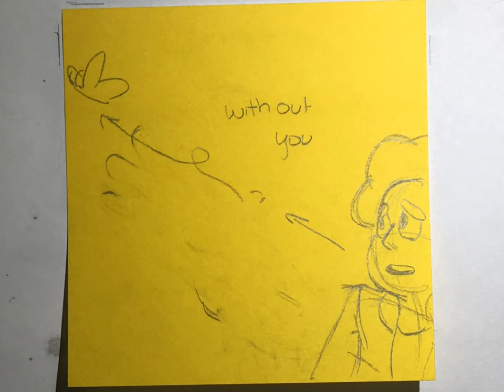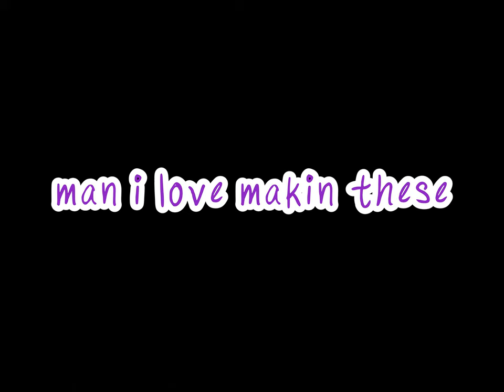(I Guess I) Miss You - Steven Universe Animatic (WIP!)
...I was gonna do more of a digital animatic to follow up from last week but dang if I don't really love this musical and dang if I didn't get some Future feels when I thought more about this last Friday.

So hey, suffer with me then.

(I Guess I) Miss You (Spongebob the Musiscal Soundtrack) - John Legend (arr. Tom Kitt)